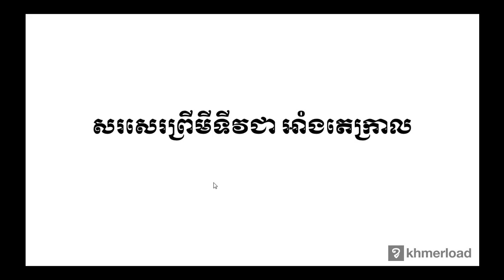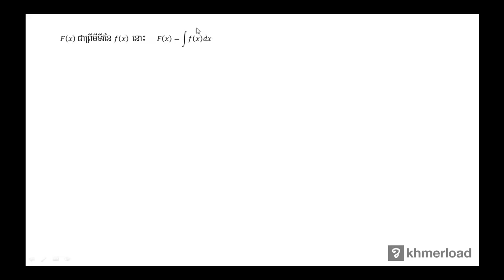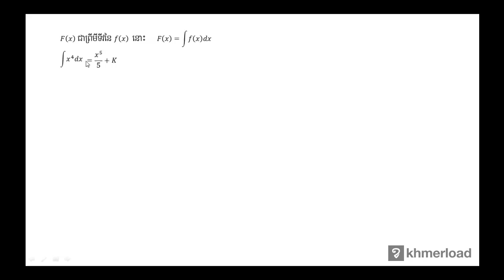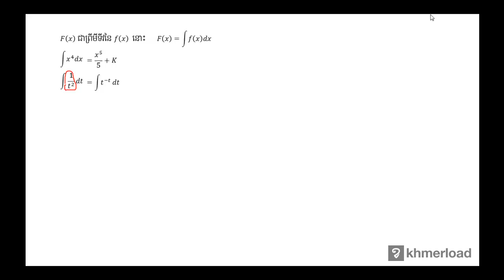M071 - សរសេរព្រីមីទីវជា អាំងតេក្រាល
សរសេរព្រីមីទីវជា អាំងតេក្រាល